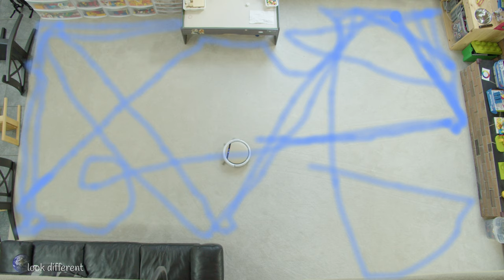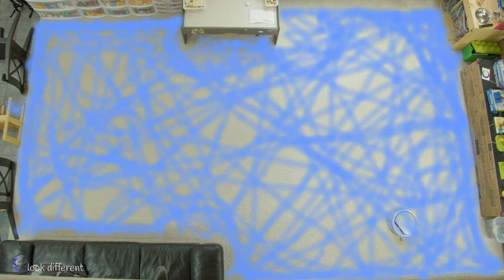Visualize robotic vacuum working path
Look how a robotic vacuum cleans the room and has the entire room floor covered.